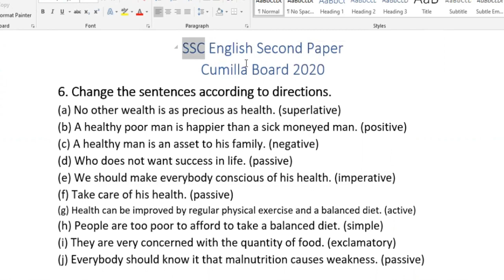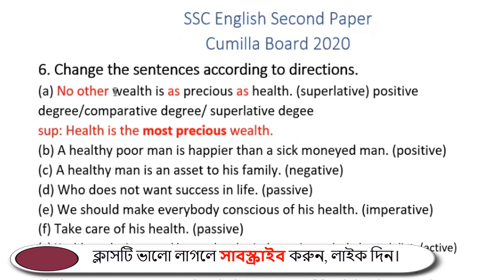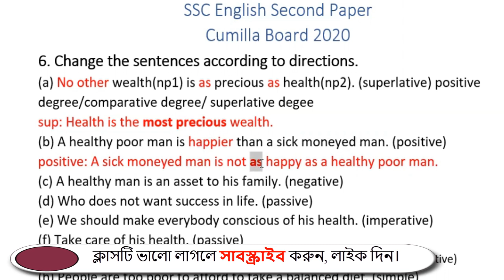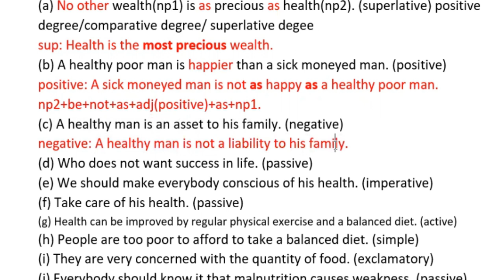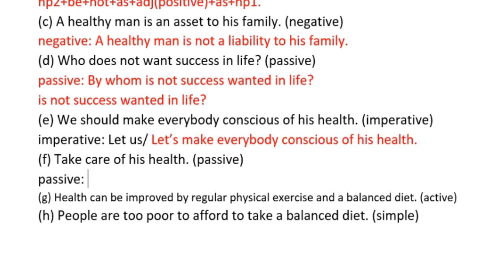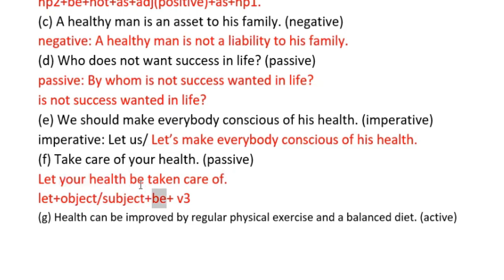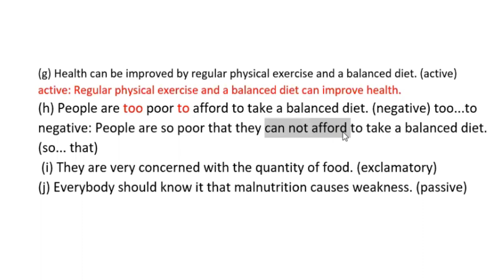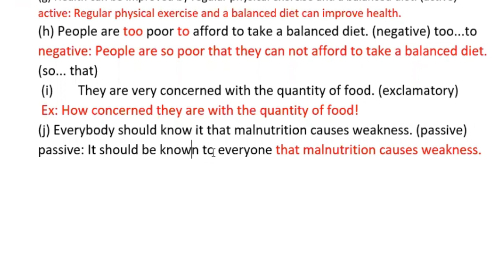SSC Transformation of Sentences । Cumilla Board 2020 Board Question Solution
SSC, HSC, বিশ্ববিদ্যালয় ভর্তি, বিসিএস প্রিলিমিনারি সহ সকল পরিক্ষার ইংরেজি ভীতি দূর করতে নিয়মিত ক্লাস নিয়ে আপনাদের সাথে থাকছি। কোন কিছু না বুঝলে কমেন্টে প্রশ্ন করুন, ইনশআল্লাহ উত্তর পাবেন।
Let's also learn
English Grammar
Grammar
Part of speech
Tense
Voice
Transformation of Sentences
Preposition
Modifiers
Sentence Connectors
Pronoun Reference
Degree of Adjective
Vocabulary
Special Phrases and Idioms
Use of Special Phrase
Translation bangla to english
Fill in the gaps with clues
Fill in the gaps without clues
HSC English First Paper